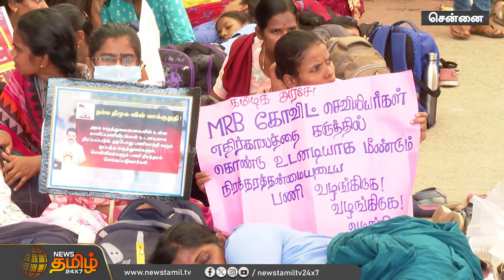“பலகட்ட பேச்சுவார்த்தை நடத்திட்டோம்... ஆம்புலன்ஸ் வசதிகூட இல்ல...” தற்காலிக செவிலியர் வேதனை